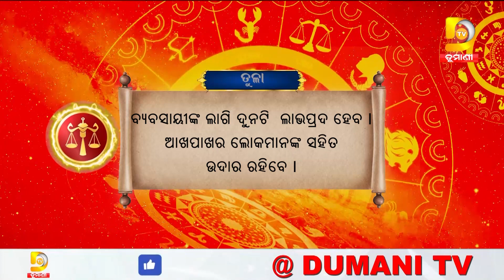ଆଜିର ରାଶିଫଳ ଆପଣଙ୍କ ଭାଗ୍ୟଫଳ | Dumani TV